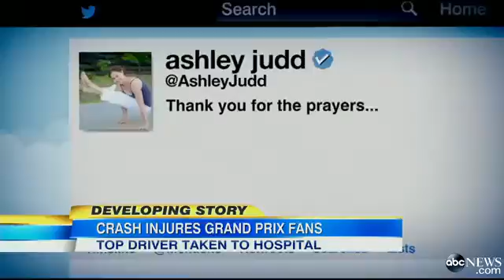Grand Prix Crash Video 2013: Debris Rains Down on Fans After Dario Franchitti Acciden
Thirteen fans were injured when a race car slammed into the fence that's meant to protect spectators.